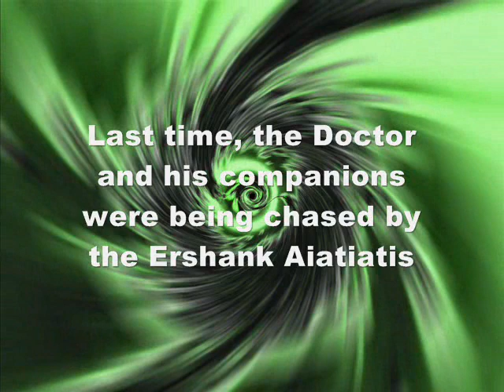Lego Doctor Who episode 4: The shifting sands part 2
On the planet Tiamor in the year 10.000, the Doctor and his companions are running for their lives from the Ershank Aiatiatis.
Can they escape? And can the Doctor foil Redan Sengulin's evil plans before it's too late?